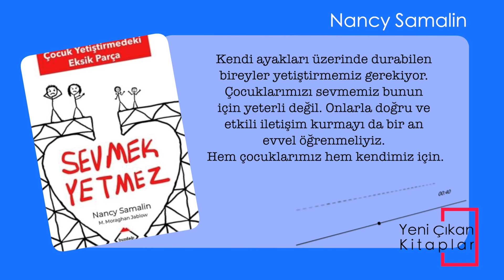Sevmek Yetmez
Çocuklarımızı çok seviyoruz, bunda şüphe yok. Fakat sorumluluklarının bilincinde ve kendi kendine yetebilen bireyler yetiştirebiliyor muyuz?

Çocuklarımız sorumluluklarını yerine getirmediklerinde, mızmızlandıklarında, birbirleriyle kavga ettiklerinde, yemeklerini yemediklerinde ya da bizi dinlemediklerinde onlara büyük tolerans gösteriyoruz. Bazen de buna gücümüz yetmediğinde, patlıyoruz. Kızıyor, bağırıyor, tehditler savuruyoruz. Sonra da bunları yaptığımız için kendimizden nefret ediyoruz.
Tüm bu sorunlar doğru dili kullanmamamızdan kaynaklanıyor. Çocuklar doğru dili kullanmadığımızda bizi dinlemiyor. Böyle olduğunda da işler sarpa sarıyor. Mesela odasını onun yerine biz toplamak zorunda kalıyoruz. Ama bu hem yorucu hem de sürdürülebilir değil. Ayrıca sonradan kendimizden nefret etmemize sebep olacak öfke patlamalarına da sebep oluyor.
Çocuklar ebeveynlerini dinlemeye ve sorumluluklarını yerine getirmeye başlıyor. Anne ve babalar da asıl yapmaları gerekenlere odaklanabiliyor. Öfke patlamaları ve sonrasında gelen pişmanlıklar ortadan kayboluyor.
Sevmek Yetmez kitabı çocuklarla doğru iletişimi nasıl kuracağımızı anlatıyor. Anlatılan yöntemler onlarca yıldır başarıyla uygulanıyor. Kitap, gerçekten yaşanmış sayısız örnek diyalog ve olayı da barındırıyor. Böylelikle anne ve babalar en sık karşılaştıkları durumlara verdikleri yanlış tepkileri görebiliyor ve doğru olanları öğrenebiliyor.
Sürekli çocuklarımızın yanında olamayacağız, karşılaştıkları engelleri onların yerine ortadan kaldıramayacağız. Kendi ayakları üzerinde durabilen bireyler yetiştirmemiz gerekiyor. Çocuklarımızı sevmemiz bunun için yeterli değil. Hem çocuklarımız hem kendimiz için.